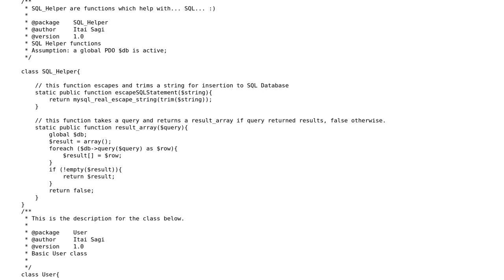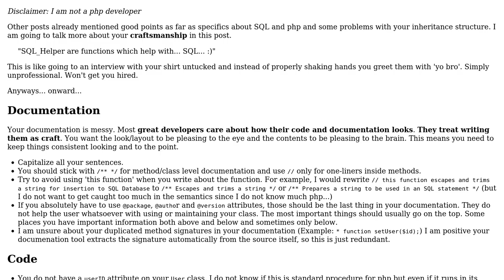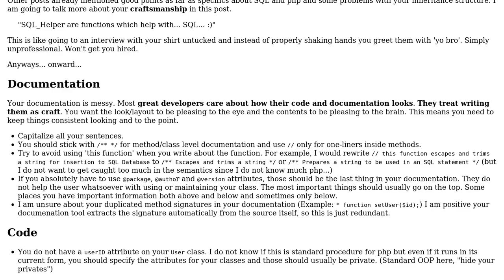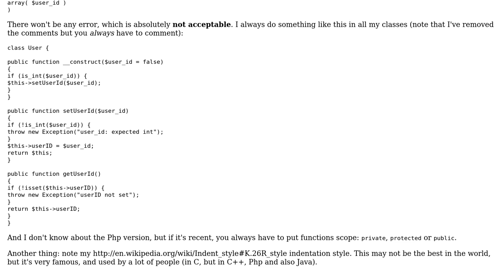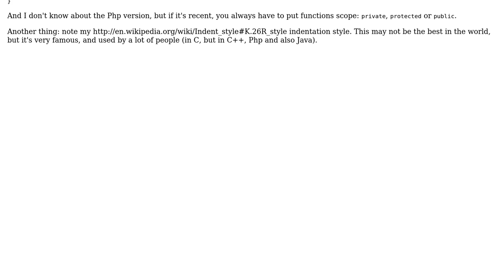I have a home test for job interview (4 Solutions!!)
I have a home test for job interview

With thanks & praise to God, and with thanks to the many people who have made this project possible! | Content (except music & images) licensed under CC BY-SA | Music | Images & others | With thanks to user Quentin Pradet user Paul user Oswald user Olivier Pons user Jamal user Itai Sagi user c_maker and the Stack Exchange Network Trademarks are property of their respective owners. You are responsible for your own actions.